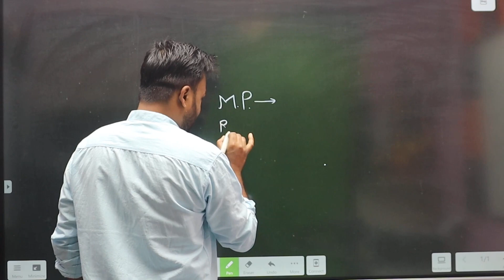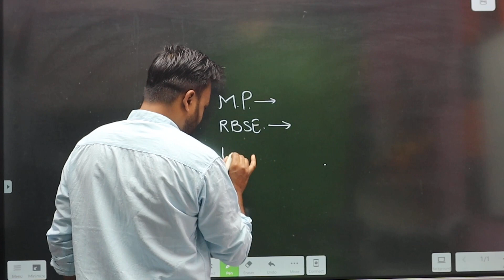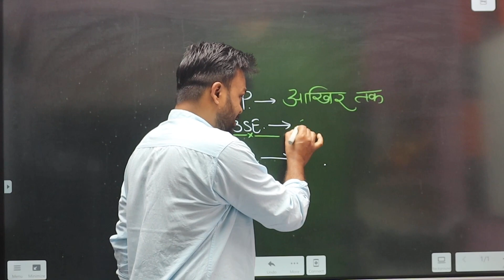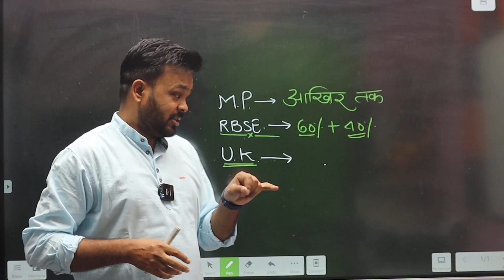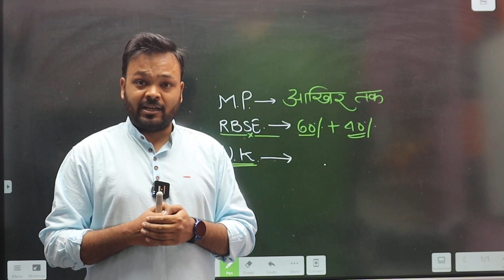Rbse Board,Mp Board, Uk Board ka result kab aayega?